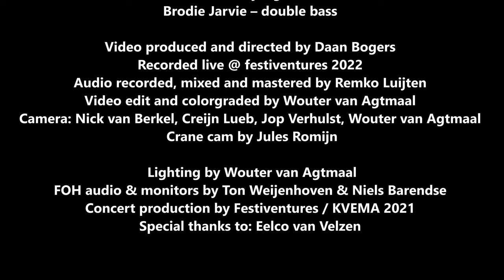Live at the Library - Guy Salamon Group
LIVE AT THE LIBRARY presents:
the Guy Salamon Group
creating goosebumps, during their live performance at the Karel Van Eerd Music Award 2021 finals,
with this love song “E Sheli”

Guy Salamon – drums & composer
Jose Soares – alto sax
Lucas Martinez – tenor sax
Alvaro Jiminez – trumpet
Marta Warelis – piano
Teis Semey – guitar
Brodie Jarvie – double bass

Audio and video recorded live @ Festiventures 2022, during the finals of the (prosponed) Karel Van Eerd Music Awards 2021 in front of a live audience.

* Audio recorded, mixed and mastered by Remko Luijten
* Video edit and color graded by Wouter van Agtmaal
* Directed by Daan Bogers
* Camera: Nick van Berkel, Creijn Lueb, Jop Verhulst, Wouter van Agtmaal
* Crane cam by Jules Romijn (festiventures)
* Stage lightings by Wouter van Agtmaal
* FOH live audio by Ton Weijenhoven
* Monitors by Niels Barendse
* Video producer: Daan Bogers
* Concert production and preps by Festiventures

Special thanks to: Eelco van Velzen

"Live at the Library" is a product of MUSIQ365.